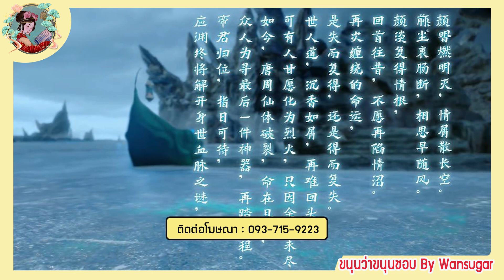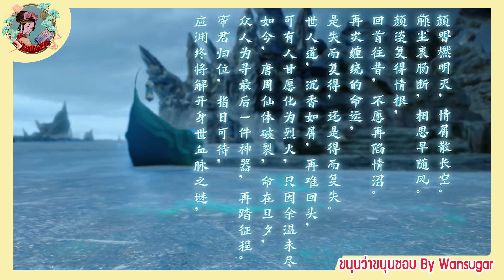🔶🔶 【เก็บรายละเอียด】 อวลกลิ่นละอองรัก ตอนที่ 38 ซีรี่ย์รักโรแมนติกดราม่า แฟนตาซี เข้มข้น